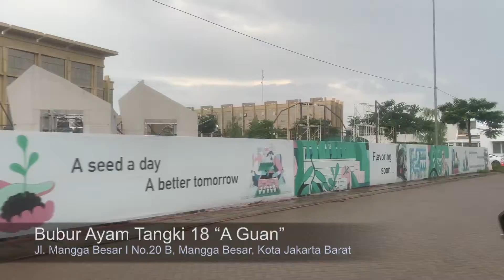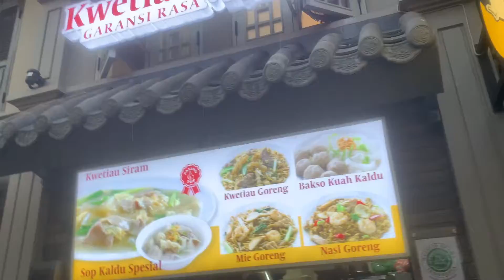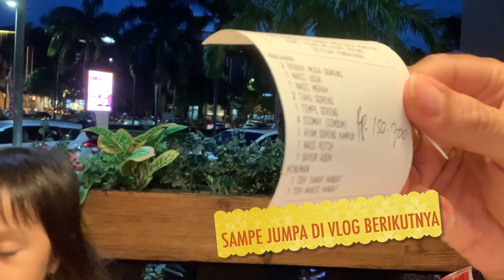JALAN-JALAN KE PIK & MAKAN DI BEBEK KALEYO || THE TOBING'S FAMILYY